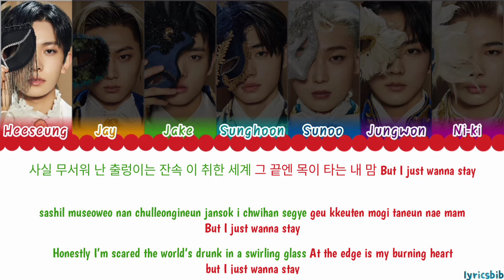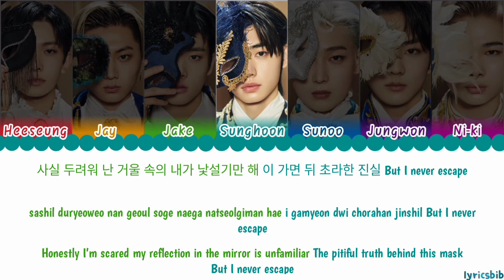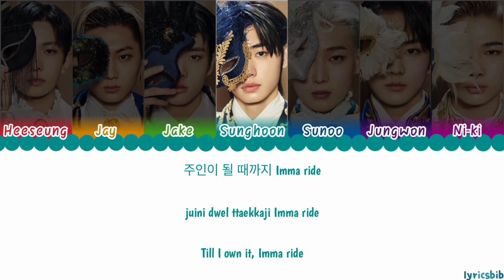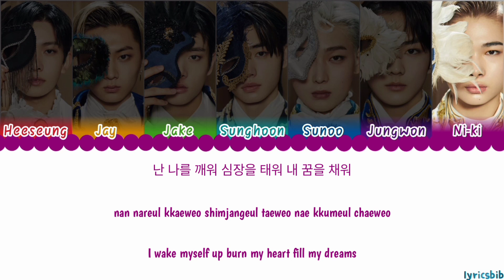ENHYPEN – 'DRUNK-DAZED' Lyrics [Color Coded_Han_Rom_Eng]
Artist:Enhypen
Song:'Drunk-dazed'
Album:Border_carnival